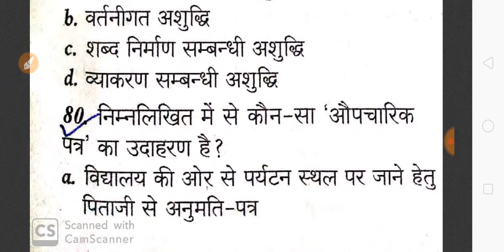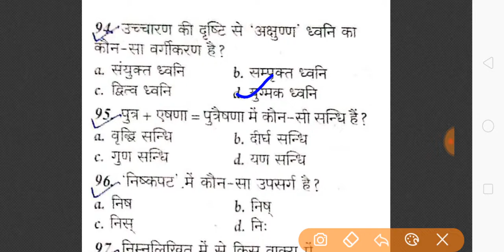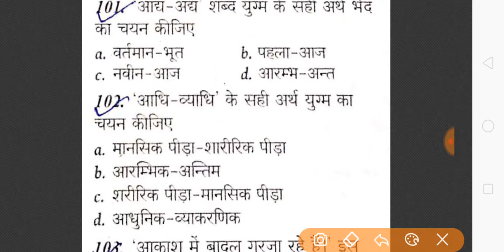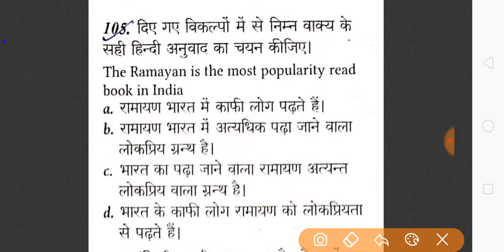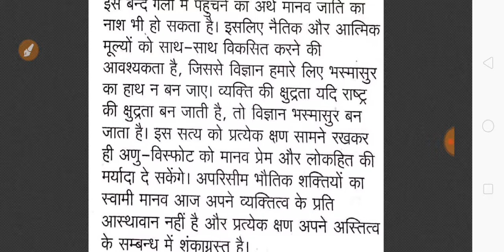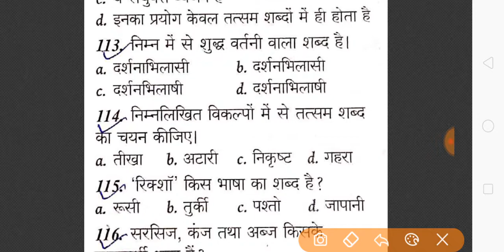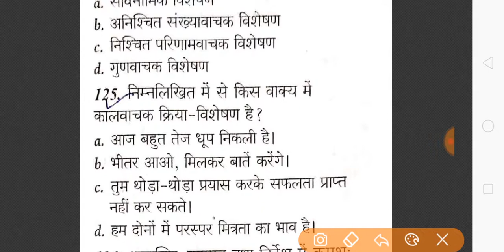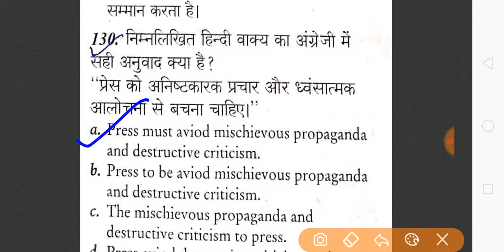junior assistant full hind test. जूनियर असिस्टेंट फुल हिंदी टेस्ट। हिंदी के अति महत्वपूर्ण प्रश्न।